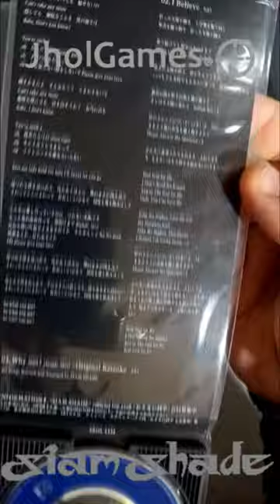Siam Shade - Why Not 'Single"